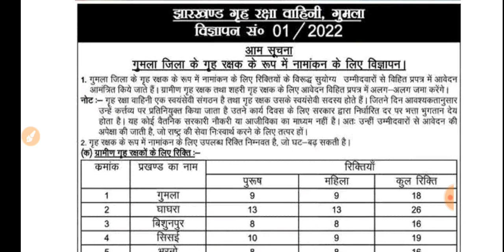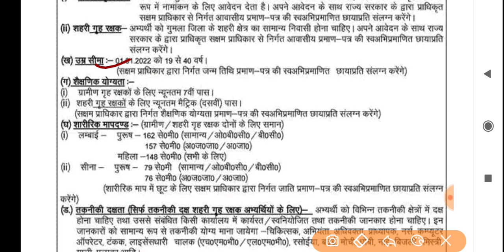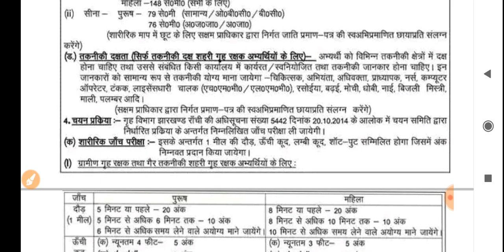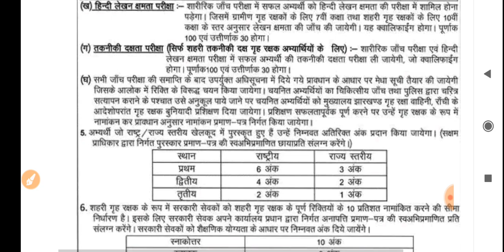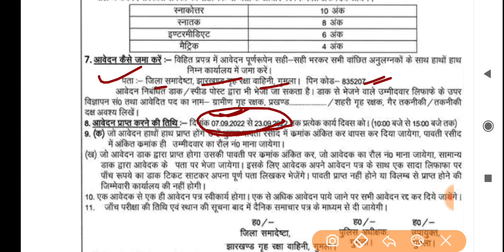jharkhand home guard vacancy 2022 | गुमला जिला होम गार्ड भर्ती notification जारी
For PDF Join Teligram

from PDF Link

jharkhand home guard vacancy 2022 date
jharkhand home guard latest news
jharkhand upcoming vacancy 2022
job information
jharkhand vacancy 2022
jssc
jharkhand job
jharkhand gk
jssc cgl
jharkhand vacancy
jslps
jssc vacancy
jssc news
jharkhand jobs
jssc update
jharkhand home guard recruitment 2022